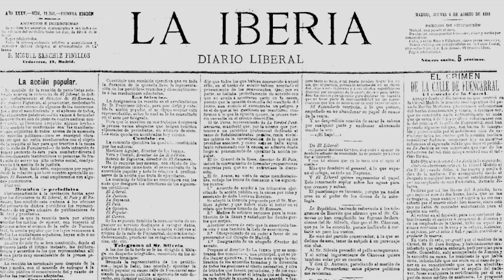proximamente...el crimen de la calle de Fuencarral